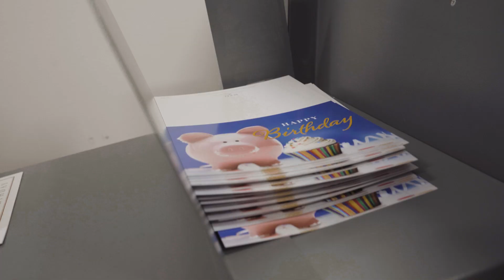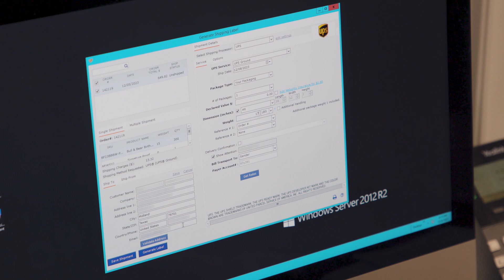Greeting card company leans on UPS consulting services to reorganize and grow sales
What does a business do to get more out of their warehouse? They hire an experienced team of supply chain professionals to help them.  UPS Customer Solutions reshuffles warehouse space for Wall Street Greetings and helps relieve growing pains.

UPS Customer Solutions - Innovation Powered by UPS